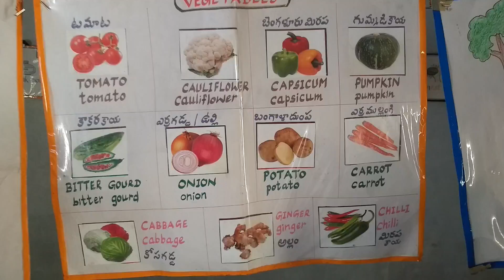2వ తరగతి--వంకాయ పెళ్ళి కుదిరింది...(సందడే సందడి) by SREENIVASULU BIKKI.SGT. Kalyandurg. Anantapur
రకరకాల కూరగాయల పేర్లు..అవగాహన